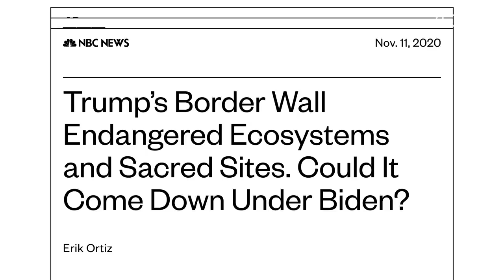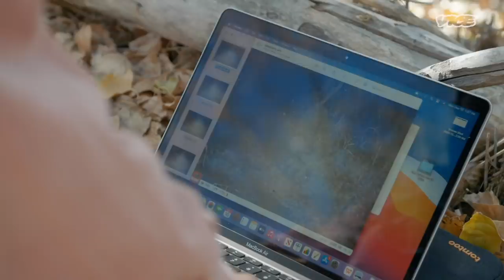Trump’s Border Wall Is Threatening Endangered Species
The region has long been a critical migration route for species like ocelots and black bears, as well as a focus of binational efforts to restore endangered jaguars, Mexican wolves, and bison.